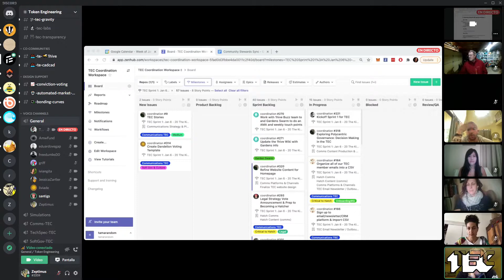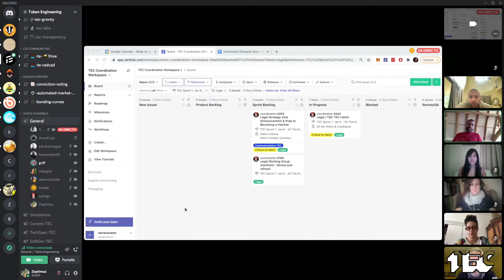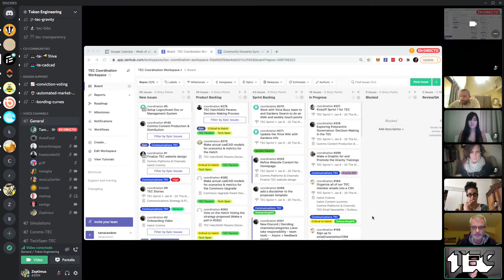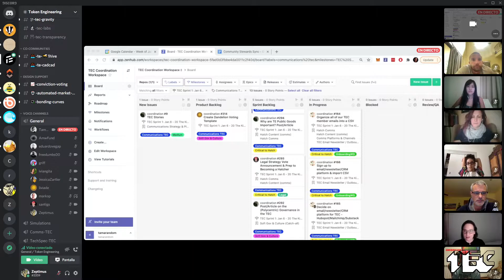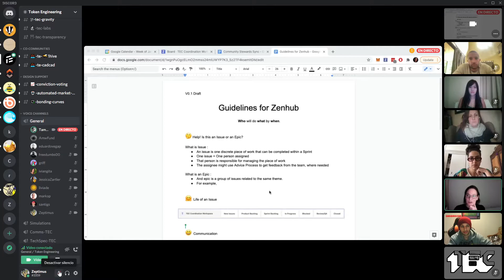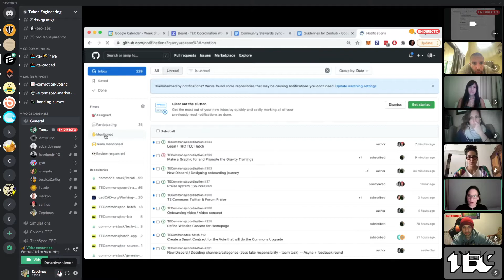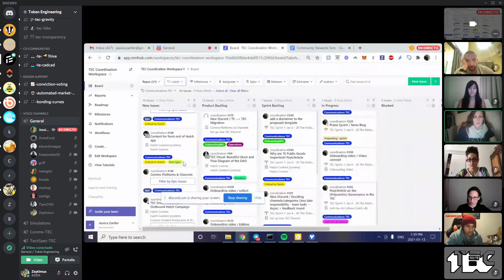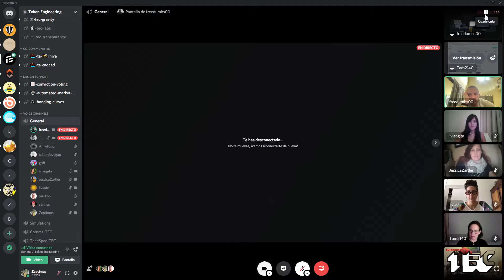5 Community stewards call